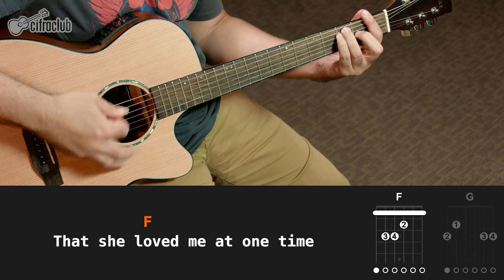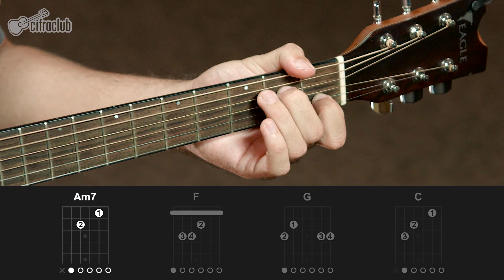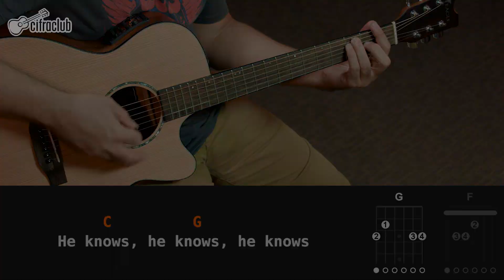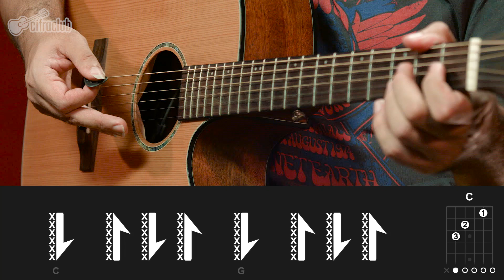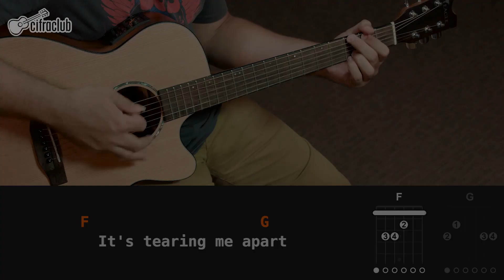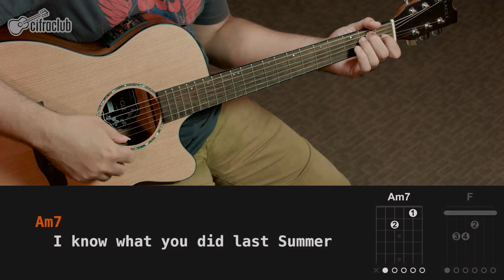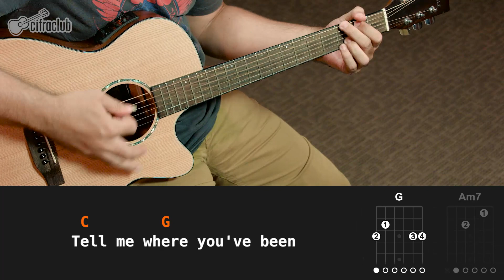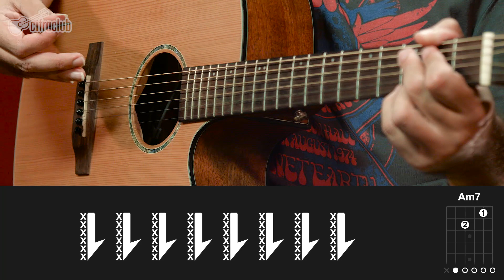I Know What You Did Last Summer - Shawn Mendes (aula de violão completa)